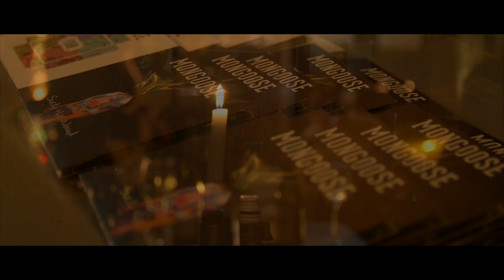Mongoose - Suck the Wound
Cafe No47 Folk Club, Donaghmore, Co Tyrone. January 2020. Featuring - Mongoose performing "Suck the Wound", title track from their new album.